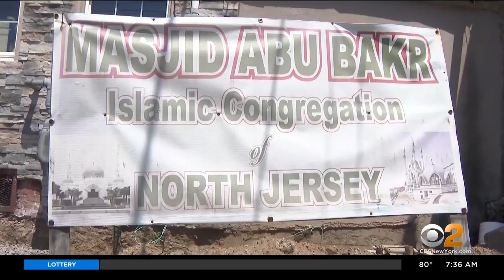Video: CAIR-New Jersey Responds to Possible Bias-Motivated Attack Targeting Mosque